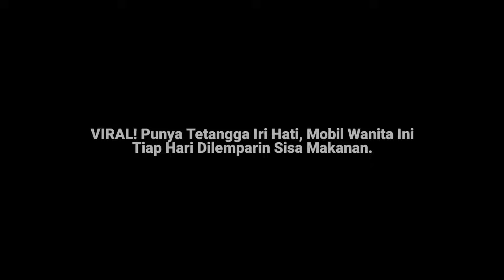VIRAL! Punya Tetangga Iri Hati, Mobil Wanita Ini Tiap Hari Dilemparin Sisa Makanan.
Punya Tetangga Iri Hati, Mobil Wanita Ini Tiap Hari Dilemparin Sisa Makanan.

Dalam video terlihat tampak sebuah mobil yang jorok karena dilemparin sama sisa makanan.

Tak hanya sekali, namun wanita si pemilik mobil ini merekam kejadian tersebut setiap hari.

Dan setiap hari itu pula mobilnya selalu kotor karena terkena lemparan sisa makanan.

Wanita inipun cuman bisa bersabar dan ikhlas karena dirinya telah dizalimi sama tetangga nya sendiri.